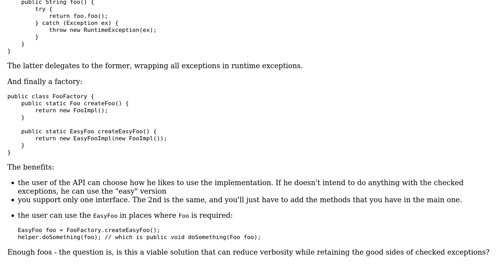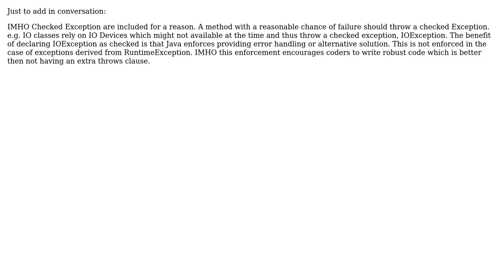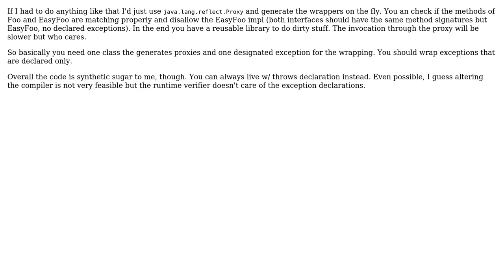Code Review: Providing unchecked exception "wrapper" interfaces for an API with checked exceptions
With thanks & praise to God, and with thanks to the many people who have made this project possible! | Content (except music & images) licensed under CC BY-SA | Music | Images & others | With thanks to user Winston Ewert user Thomas W user Sjoerd user Michael K user Bozho user bestsss and the Stack Exchange Network Trademarks are property of their respective owners. You are responsible for your own actions.